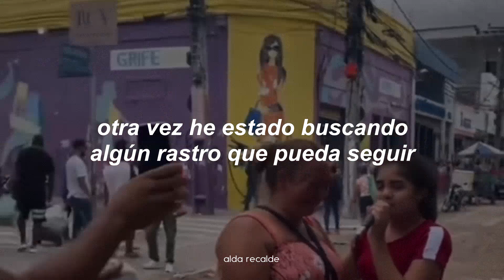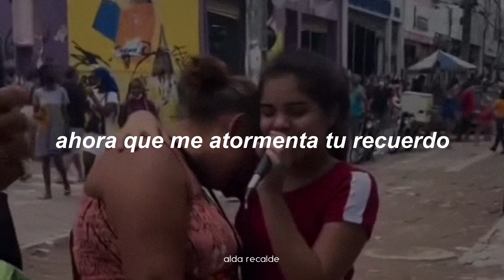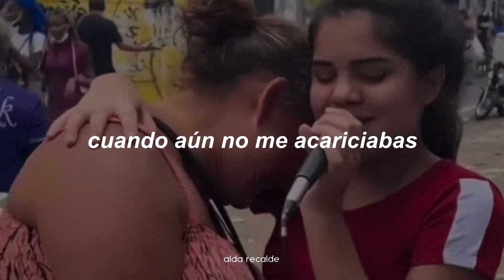no chilles, es solo una canción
lord huron - the night we met [traducción al español]

Tags;
Lord Huron - the night we met ; Sub español,
Lord Huron - the night we met // Español,
Lord Huron - the night we met // Letra,
Lord Huron - the night we met (Traducida al español),
Lord Huron - the night we met ; Lyrics,
Lord Huron - the night we met ; Subtitulada,